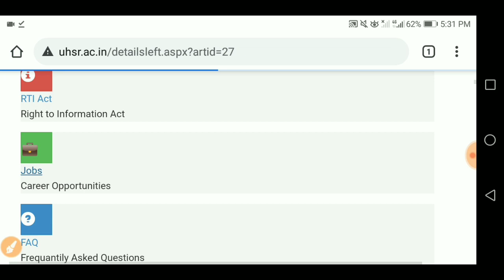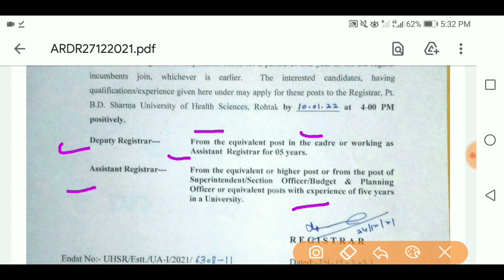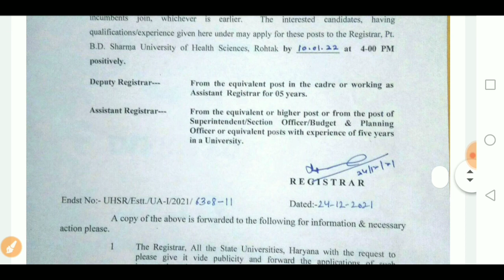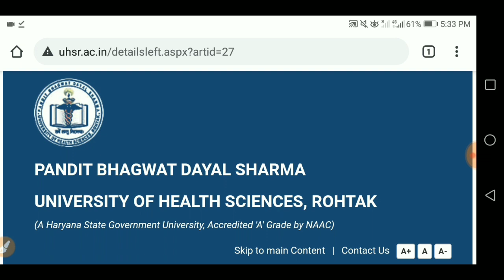PGI Rohtak Recruitment 2022 || PGIMS Rohtak Vacancy 2022 || Skjobalert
pgi rohtak recruitment 2022 last date,
pgims rohtak vacancy 2022 last date,
Pgi rohtak bharti 2021-22,
Rohtak Vacancy 2021-22,
 pgi rohtak online form 2022,
how to apply online staff nurse form 2022,
Uhsr rohtak,
How to apply online pgi rohtak,
pgi rohtak staff nurse admit card 2022,
pgi rohtak recruitment,
pgi rohtak dc rate bharti 2022,
rohtak dc rate vacancy 2022,
12 pass dc rate bharti,

PGI Rohtak Staff Nurse Recruitment 2021 l PGIMS Rohtak Senior Resident Result 2021 l Skjobalert
PGI Rohtak Staff Nurse Exam 2021 l PGIMS Rohtak Staff Nurse Exam Pattern & Syllabus 2021 l
UHSR Rohtak Recruitment 2021 ll PGI Rohtak Recruitment 2021 ll PGIMS Rohtak Vacancy ll How To Apply.
UHSR Rohtak Recruitment 2021 ll PGI Rohtak Recruitment 2021 ll PGIMS Rohtak Vacancy 2021 ll
pgi rohtak staff nurse online form 2021,
 how to apply online staff nurse form 2021,